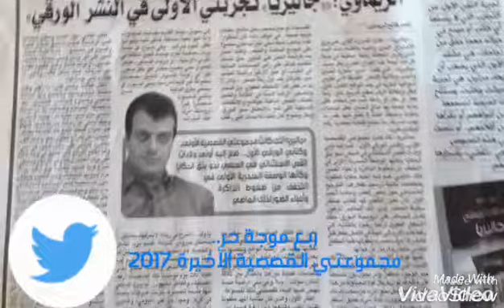ناصر الريماوي - مجموعتي القصصية ربع موجة حر. الصادرة عن وزارة الثقافة الأردنية